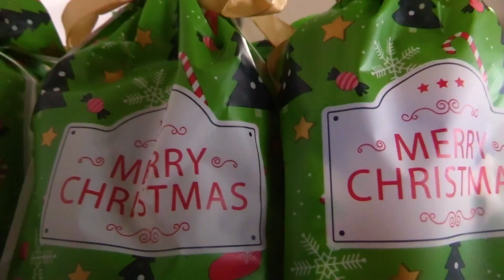Posadas navideñas 2022 | Colegio Claret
Posadas navideñas realizadas en nuestro colegio, por parte del personal docente y administrativo, en conjunto con los estudiantes de primer a undécimo grado.

¡Feliz navidad y felices fiestas les desea el Colegio Claret!